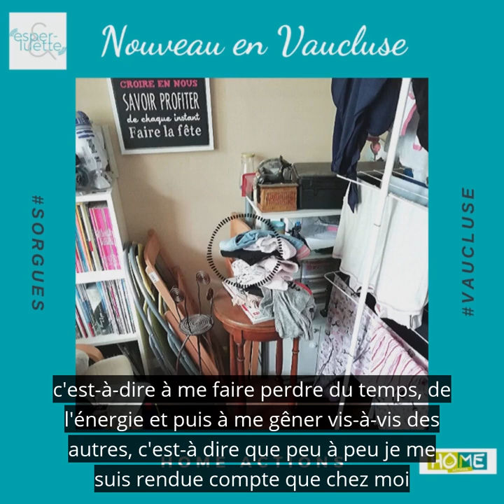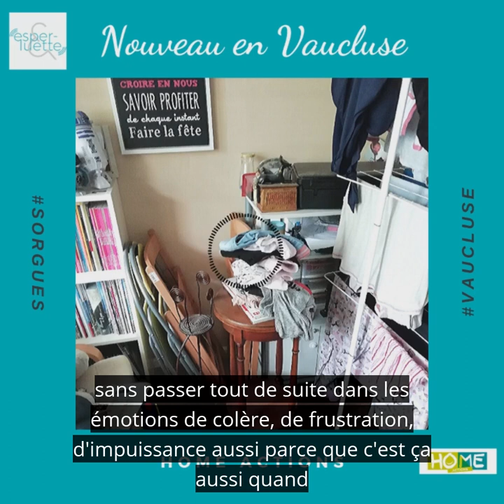Home Action - Esperluette Podcast (version sous-titrée)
Pour le premier "Nouveau en Vaucluse" de l'année 2020, il me fallait un sujet d'actualité. Janvier étant la période des bonnes résolutions, pourquoi ne pas décider de reprendre du plaisir à être chez soi ou dans son bureau grâce au désencombrement ?
Clémence Laroche, créatrice de Home Actions vous explique en quoi consiste le métier d'home organiser.
Bonne écoute !
Référence :  Clémence a découvert l’Home Organizing avec Elodie Wery

Retrouvez également toutes les interviews et les bonus d'Esperluette - Instagram - Facebook et sur toutes les applis de podcast